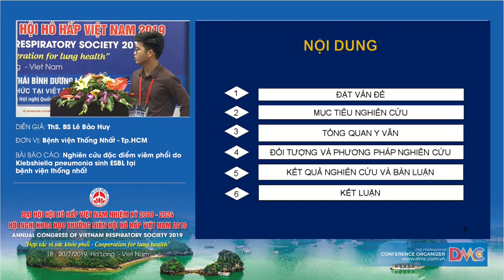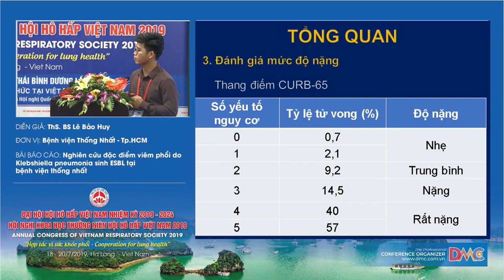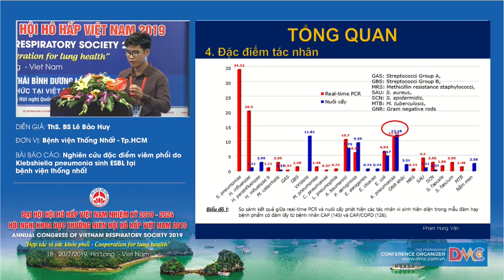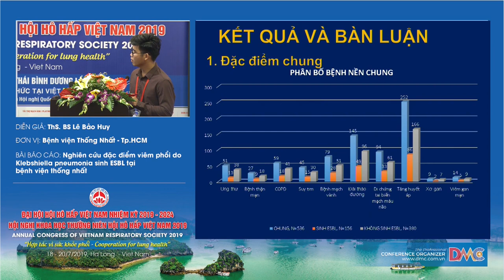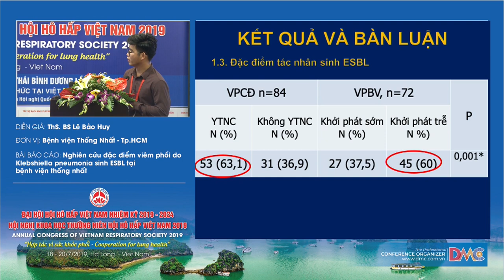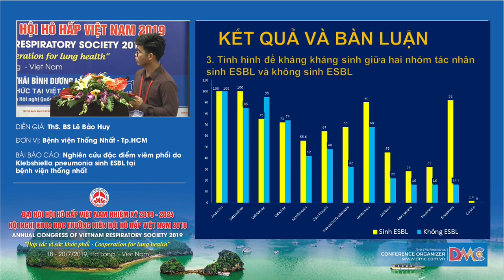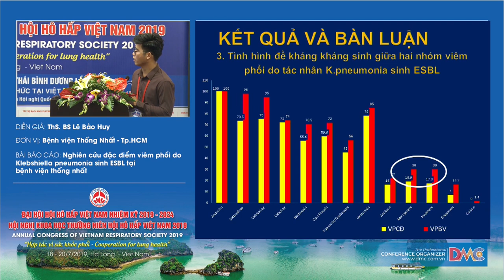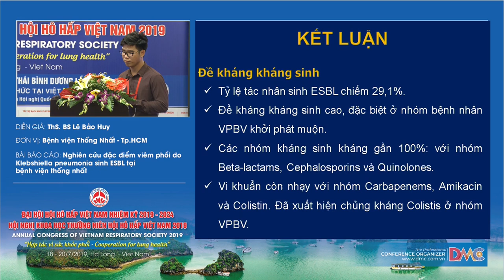NC đặc điểm viêm phổi do Klebsiella Pneumonia sinh ESBL tại bệnh viện Thống Nhất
TS.BS. Lê Thượng Vũ
Phó Khoa Nội Phổi BV Chợ Rẫy
Tổng thư ký Hội Hô Hấp Tp Hồ Chí Minh
Giảng viên BM Nội Đại học Y Dược Tp HCM
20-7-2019 - Hội trường Vân Đồn - Khách sạn Mường Thanh Luxury Quảng Ninh